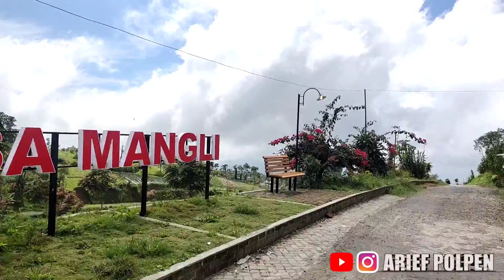Mangli desa tertinggi di lereng gunung sumbing II part 1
menyusuri desa Mangli kaliangkrik kabupaten magelang.pemandangan yang sangat indah terdampar di lereng gunung sumbing ini